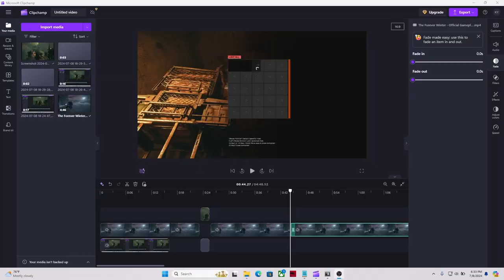Winter Coming | The Forever Winter Gameplay Reaction